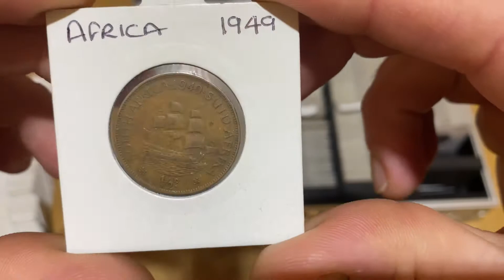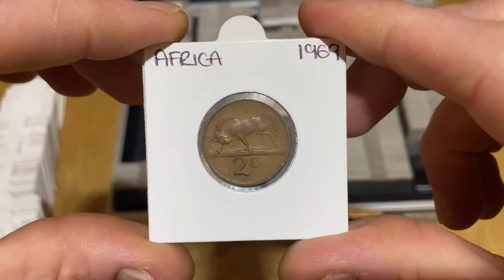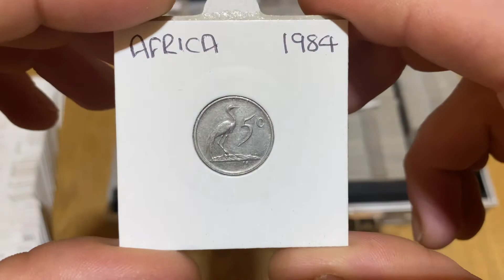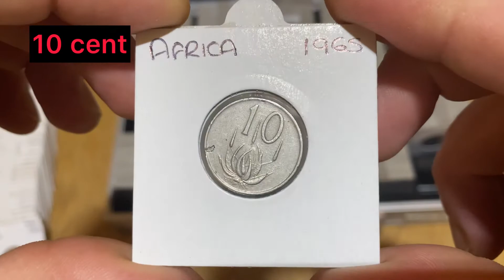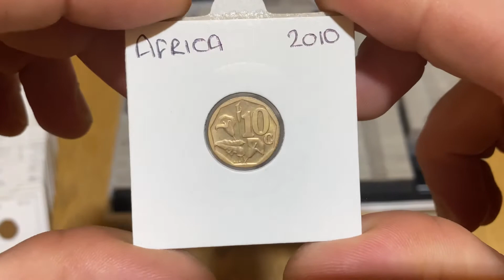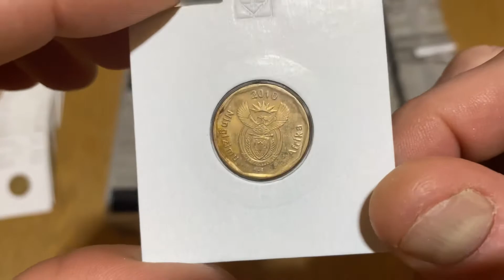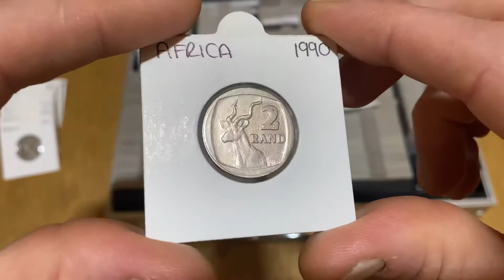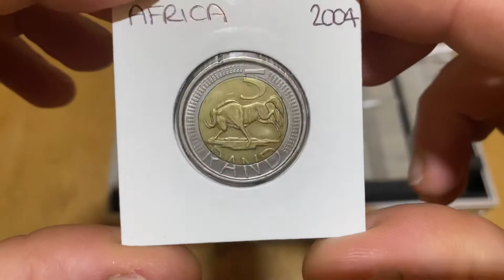African coin collection. Cents and Rands